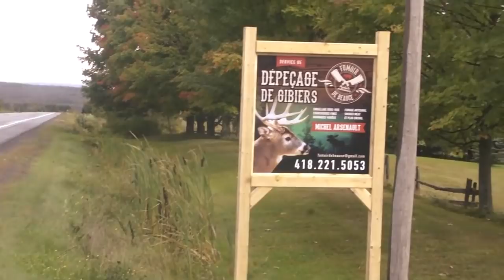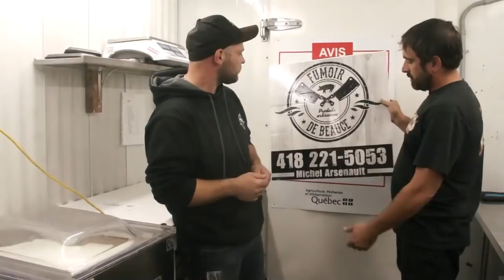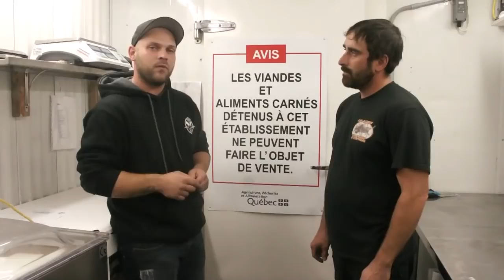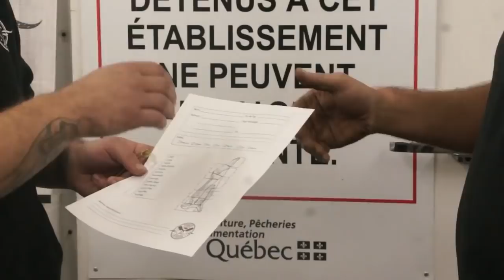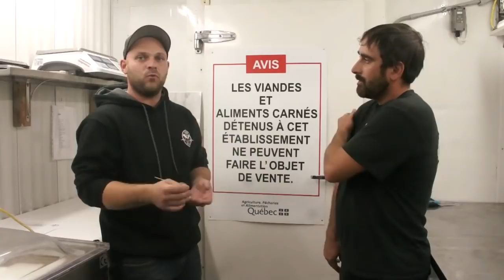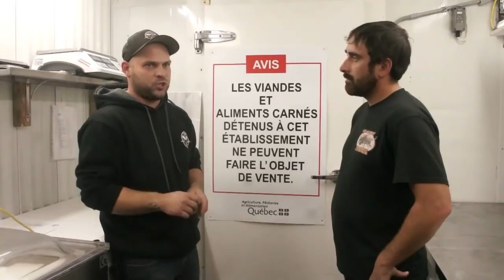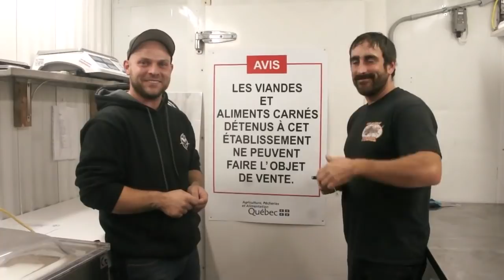fumoir de beauce Moyen